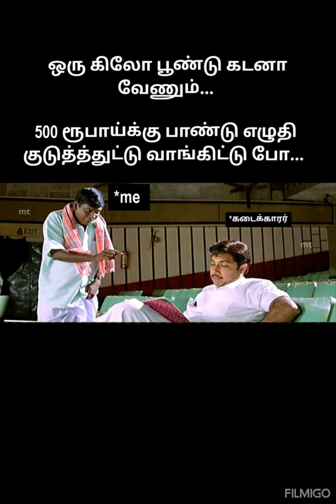பூண்டு விலை காமெடி மீம்ஸ்/garlic rate comedy memes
funny memes
comedy memes
பூண்டு விலை மீம்ஸ்
garlic rate comedy